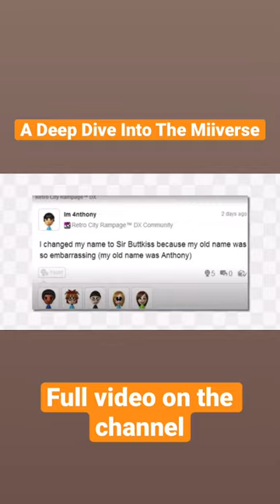Miiverse was Weird